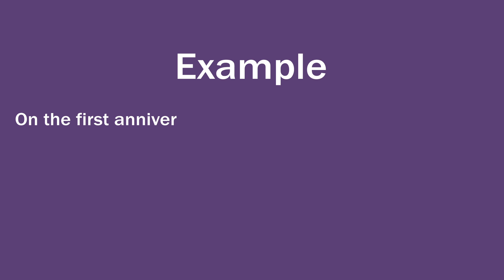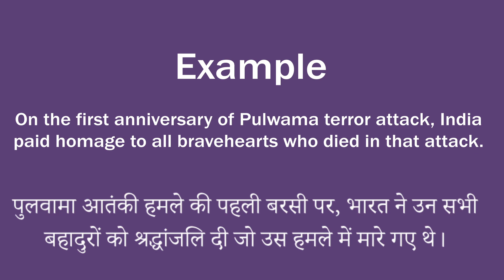Braveheart In Hindi - HinKhoj Dictionary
Hello Friends!
Tomorrow WOD
Braveheart Means a brave person. And Hindi meaning is बहादुर
We choose this word as Word of the day with sentence example - On the first anniversary of the Pulwama terror attack, India paid homage to all Bravehearts who died in that attack. Braveheart is used as a Noun.
To find more meaning and word details Braveheart